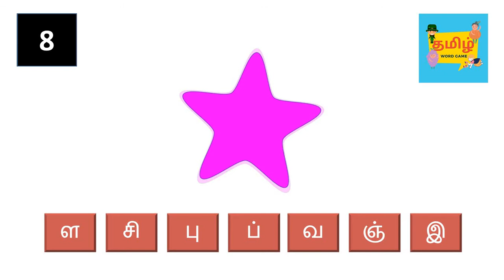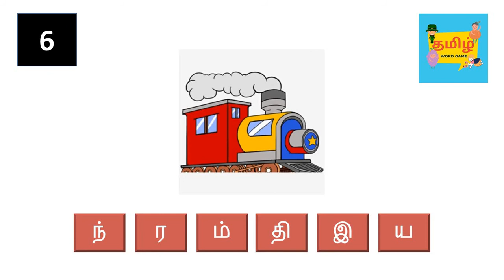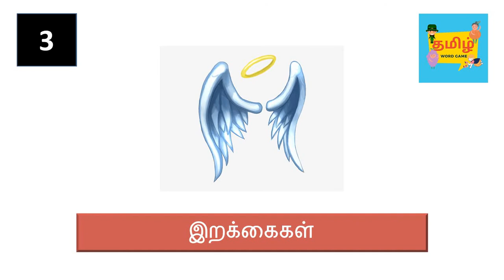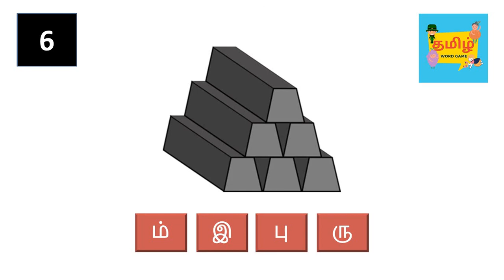GUESS THE WORD GAME | தமிழ் வார்த்தை விளையாட்டு | FREE WORKSHEET LINK IN DESCRIPTION | Part 5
இது உங்கள் "தமிழ் வார்த்தை விளையாட்டு" Channel. இது உங்கள் காலத்தை பயன் உள்ளதாக மற்ற கூடிய ஒரு பொழுதுபோக்கு Channel. இதில் வரும் தமிழ் வார்த்தை விளையாட்டுகளை வினாடி வினா பதிவுகளாக கண்டு விளையாடலாம். நீங்கள் உங்கள் குழந்தைகளுடன் விளையாடவும், அவர்கள் அறிவு ஆற்றலை வளர்க்கவும் எங்கள் பதிவுகள் பயன் உள்ளதாக அமையும்.

எங்கள் நோக்கம் குழந்தைகளுக்கான அடிப்படை தமிழை மிக எளிய முறையில் விளையாட்டாக கற்பிப்பதே. இது அவர்கள் நினைவாற்றலை மேம்படுத்தவும் சொல் திறனை அதிகரிக்கவும் உதவும்.

இந்த சேனல் மூலம் நாங்கள் தமிழ் புதிர்கள், தமிழ் சொற்கள், தமிழ் வார்த்தைகள், இரண்டு எழுத்து சொற்கள், மூன்று எழுத்து சொற்கள், நான்கு எழுத்து சொற்கள், ஐந்து எழுத்து சொற்கள், ஆறு எழுத்து சொற்கள், ஏழு எழுத்து சொற்கள், தமிழ் பாரம்பரிய விளையாட்டுகள், குழந்தைகளுக்கான அடிப்படை தமிழ், போன்ற பல வகையான விளையாட்டுகள் மூலம் அவர்கள் தமிழ் ஆற்றலை வளர்க்க முயற்சித்து உள்ளோம்.

நீங்களும் எங்கள் முயற்சிக்கு உறுதுணையாக இருப்பிர்கள் என்று நம்புகிறோம். எங்கள் முயற்சியில் பிழை இருந்தாலோ இல்லை உங்கள் எதிர்பார்ப்புகள் ஏதேனும் இருந்தாலோ எங்களிடம் கூறுங்கள்.

எங்கள் வளர்ச்சிக்கு உங்கள் ஆதரவு மிக முக்கியம்.

Scrabble game,
dabble game,
crosswords game,
Tamil quiz,
Word finder,
Scrabble word finder,
Words with friends cheat,
Unscramble,
Anagram solver,
Jumble words,
Word solver,
Word scramble,
Word,
Word cookies,
Cody cross,
Text twist,
Word descrambler,
Words of wonder,
Words by length,